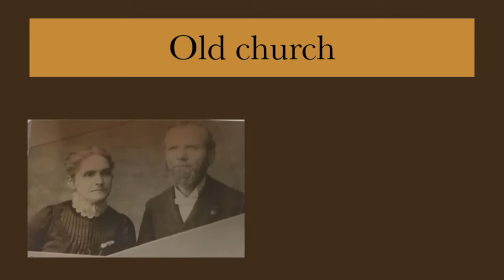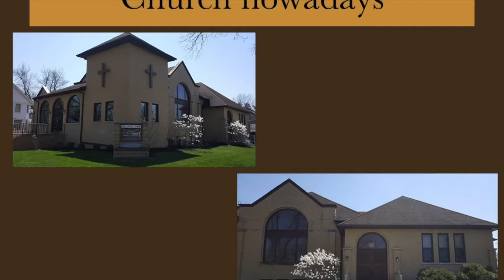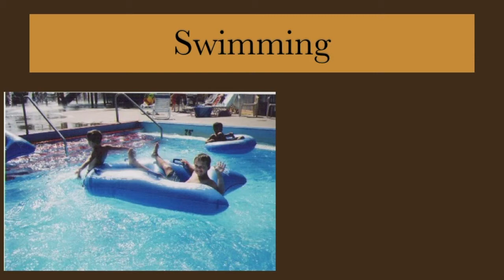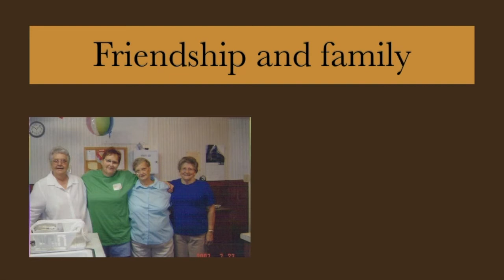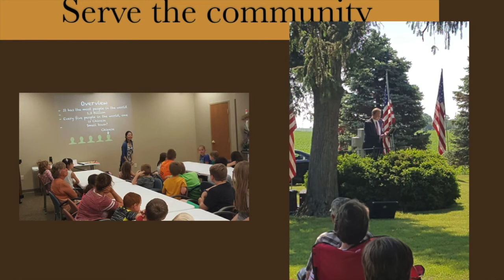FBC 160 anniversary